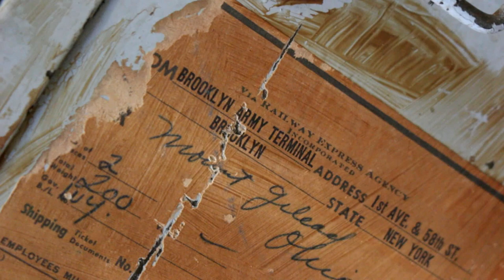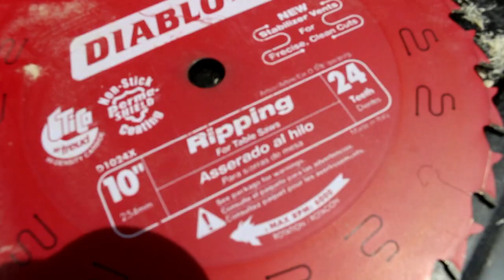Shop Made Paint Drying Rack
CHECK out this shop made cabinet door paint drying rack I made FROM SCRAPS sitting around my shop!   While this is not a DIY per-say, it IS an example of how, with a little creativity, you can make what you need and customize it to your space!

NEW AMAZON STORE HAS LAUNCHED!!!

Amazon Deals:
HEATED JACKET KIT!!!
Drill and driver set (BEST PRICE!)
Table Saw
Smaller Table Saw
Miter Saw (Refurbished)
Circular Saw: (Refurbished)
Sander (Attaches to shop vac!)
Thickness Planer (Best Deal on this model!)
Wood Glue (Best Price)
#6 Countersink Bit